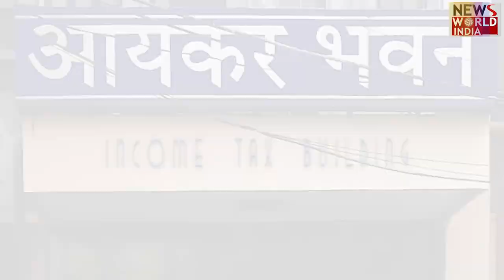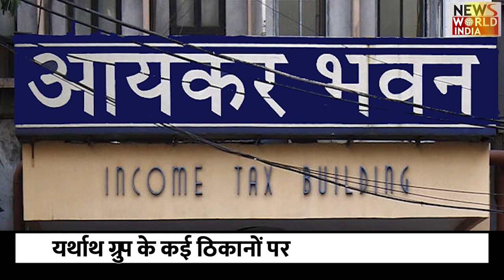यर्थाथ ग्रुप के कई ठिकानों पर इनकम टैक्स के रेड | Noida | Yatharth Hospital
उत्तर प्रदेश में यर्थाथ ग्रुप के नोएडा,ग्रेटर नोएडा सहित कई ठिकानों पर इनकम टैक्स के रेड जारी है. ये रेड गुरुवार सुबह 7.30 से शुरु है. आपको बता दें की टैक्स में हेरा-फेरी को लेकर यर्थाथ ग्रुप पर शिकायत की गई थी जिसके बाद आईटी डिपार्टमेंट ने ये रेड मारी है